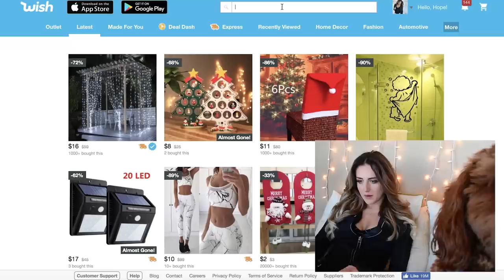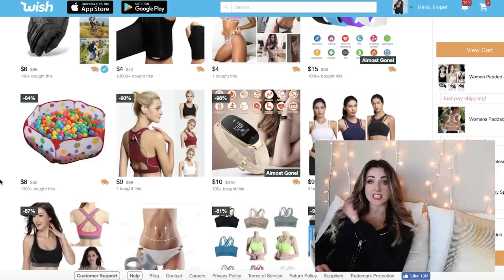I Tried FREE Sports Bras From Wish.com // Hit or Miss??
Today I am trying on and review Wish.com sports bras that I got for FREE (Just pay shipping) Is it worth it? Or are you better off actually spending money elsewhere? Watch to find out!

Leo’s Instagram: @LeoScopeOfficial

MEASUREMENTS

I got a size MEDIUM in everything in this video
Height: 5'7.5''
Weight: 135lbs
Bra: 32C
Hips: 37''
Waist: 25.5''

Camera I Use:

My 3-Way Mirror: